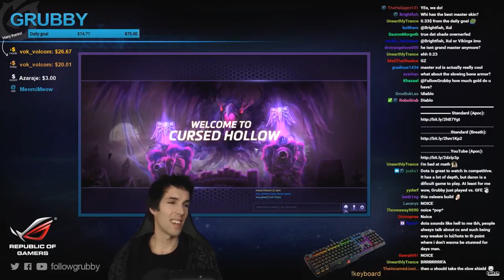Grubby | Heroes of the Storm | Xul - The Non-Synergy Build - Hero League - Season 3 - Sky Temple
It may not be conventional, but I find this Xul build to be very effective, giving me both poke and melee strengths. *Talent Build Below* (Game Played 2-Feb-2017)